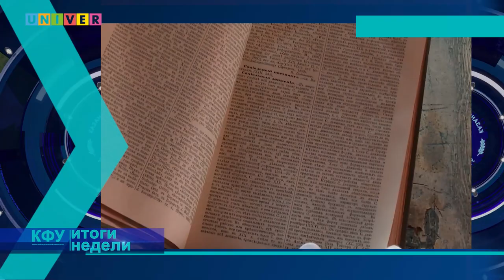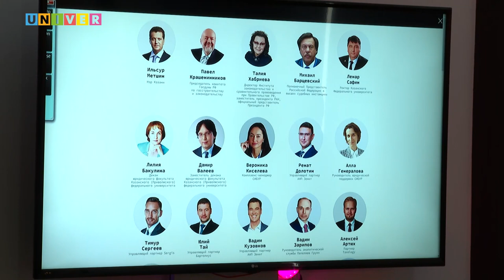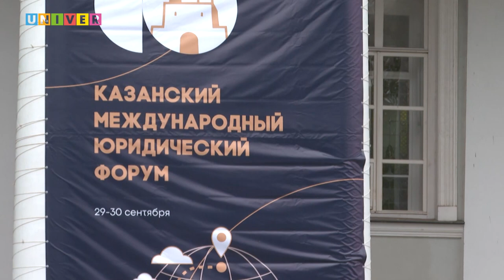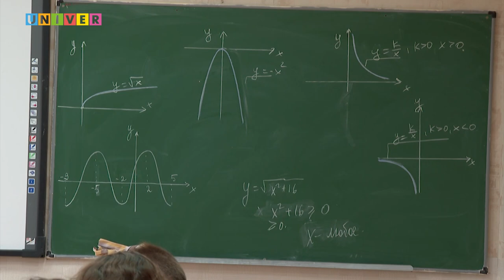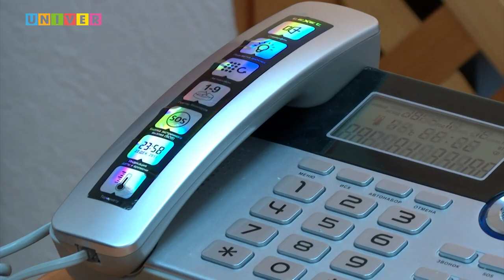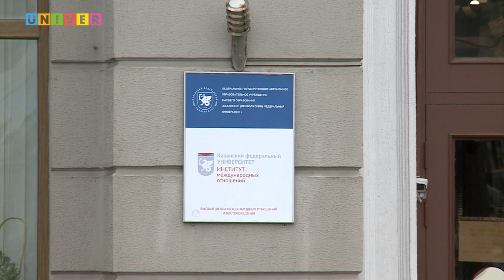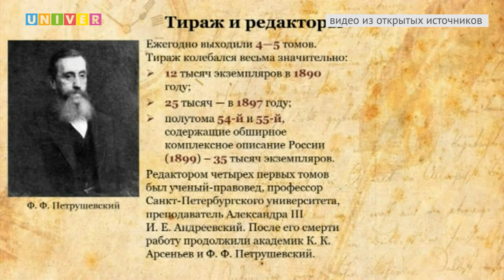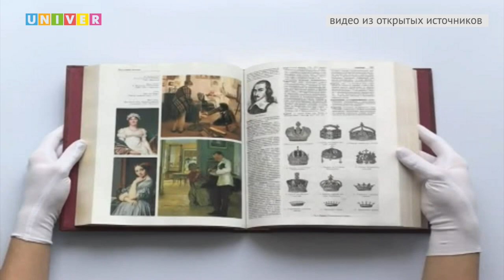КФУ. Итоги недели 64 выпуск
- Право на право. Для чего в Казани собрались ведущие юристы страны и политики?

- Покорять сердца детей. Кто готов пойти в педагогические классы?

- Власть над плазмой. Какое исследование Казанских учёных открывает перспективы для проектирования установок высокочастотной плазменной обработки материалов?

- Лучшее справочное издаие Российской империи. В чём нынешняя ценность энциклопедии Брокгауза и Ефрона?